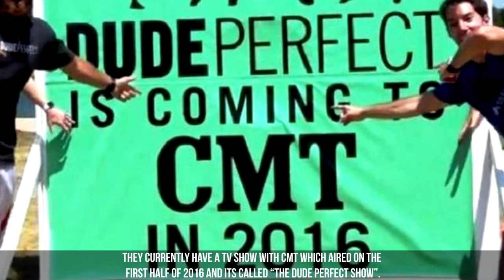Everything You Need To Know About Dude Perfect! (Dude Perfect Facts)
Hope You Enjoyed This Dude Perfect Facts Video! Dude Perfect is a Trick shot / Stunt group That preforms and makes the best entertainment!

Script :
 1 Welcome to worlds best videos! We’ve compiled a list of facts about the most amazing group on youtube, Dude Perfect! Let’s get into it!

2 The Dude Perfect channel was created on March 16th, 2009.

3 Originally the group was Tyler being the main person and also included Coby, Cory, and Garrett!

4 The name for the channel was made by the camera guy Sean!

5 He set the camera down and when he noticed Tyler was in frame he was happy about that and said “dude, perfect”.

6 When they went to edit the video the twins had the idea to brand themselves as Dude Perfect!

7 They started betting sandwiches by who can preform the best basketball trick shots.

8 They were eventually recorded at Toney’s ranch and posted to YouTube.

9 Within a week the video had accumulated over 100,00 views!

10 The Dude Perfect channel started to blow up. ESPN contacted the group for a segment and they were featured on ESPN’s first take!

11 Dude perfect then introduced the Panda Mascot!

12 They released their first app in 2011 titled Dude Perfect!

13 Also, Cory authored a book titled “Go Big” which says the secrets the group has used along their history to build their brand.

14 They have worked on collaborative videos with big names like Odell Bekham Jr, Aaron Rodgers, Chris Paul, Russell Wilson, USA Basketball team, Arsenal FC, and Manchester City FC!

15 They currently have a TV show with CMT which aired on the first half of 2016 and its called “The Dude Perfect Show”.

16 In 2009, the group set the world record for the longest basketball shot after shooting from the third deck of Kyle Field.

17 Despite popular belief that their videos are fake. Good Morning America hosted a segment putting their videos to the test.

18 Video editing experts contacted Good Morning America stating that they were unable to find evidence of the tricks being fake!

19 They've aligned themselves with both Charity: Water and Compassion International and for every 100,000 views the video received, Dude Perfect pledged to sponsor a child from Compassion International.